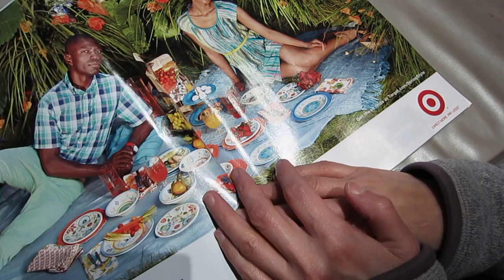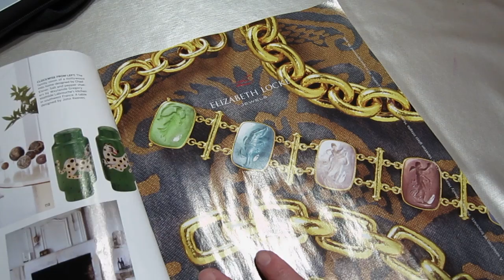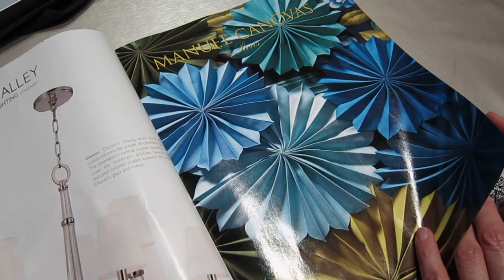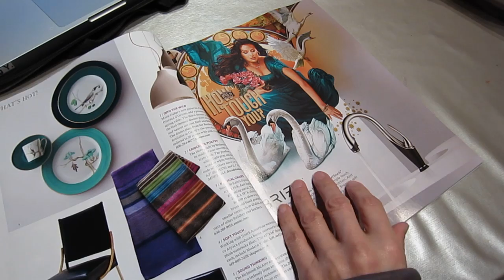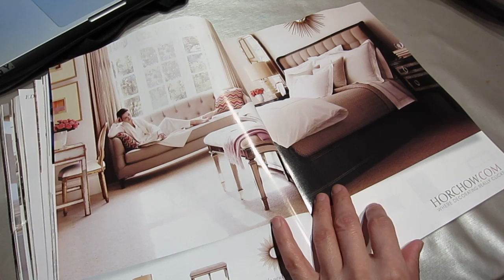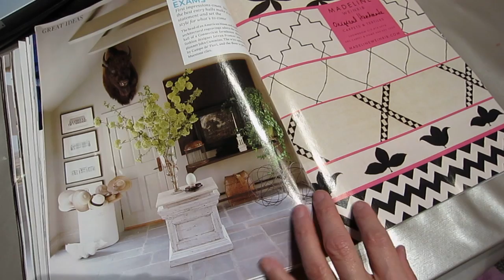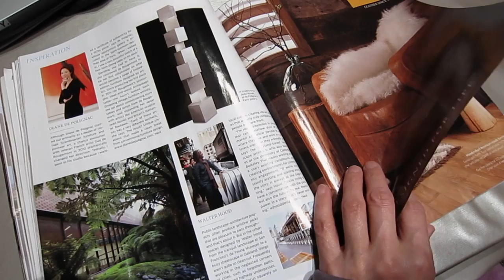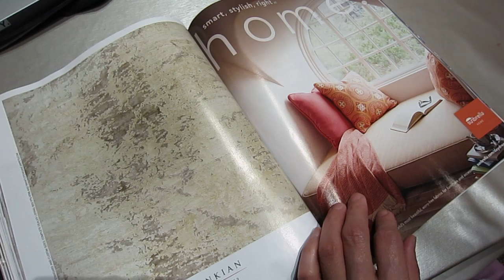Blablabla/magazine - the constant loser